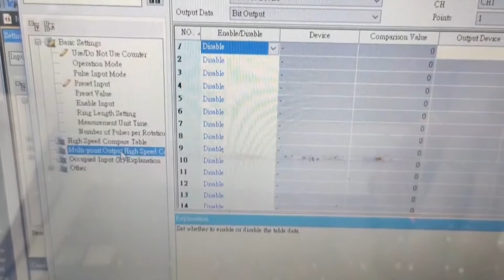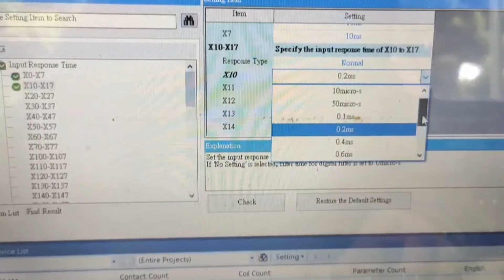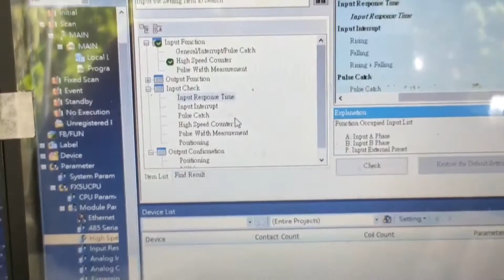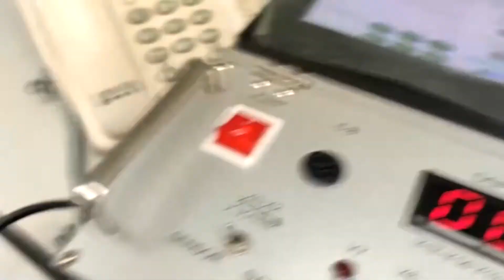FX5U and built-in high-speed counter